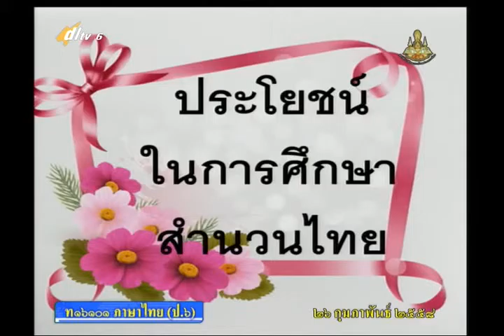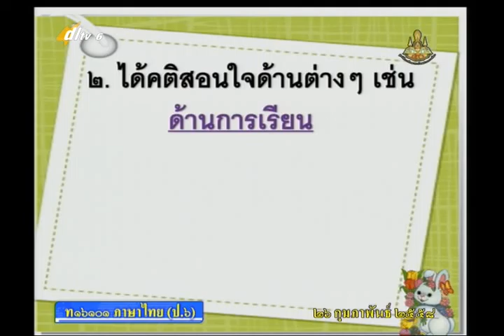089C+6260258+ท+สำนวนไทย+thaip6+dl57t2